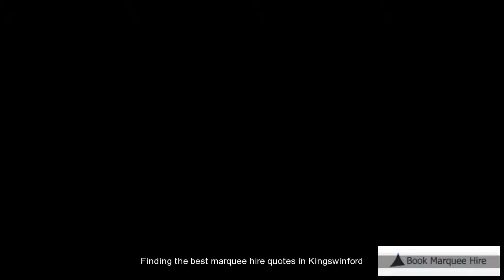Kingswinford Affordable Marquee Hire